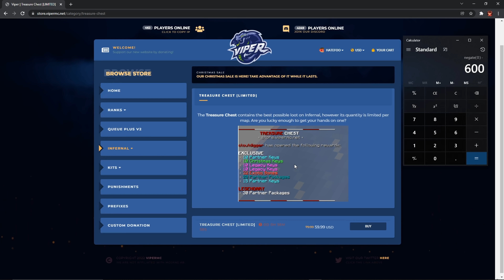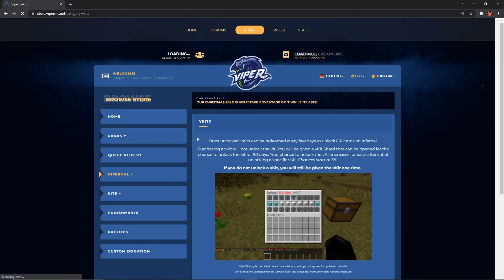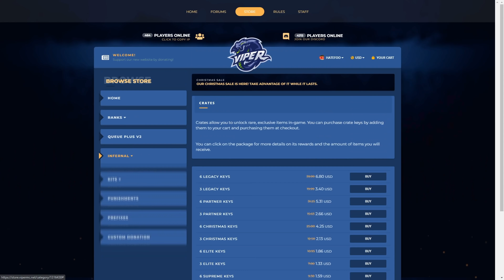What $1000 Gets You On ViperMC...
Shoutout audimatic for the idea ❤️

🎬 Video Info
Server IP ➙ play.vipermc.net
Texture Pack ➙

✔️ Friends
MeeZoid:  @MeeZoid
Dylan_:  @Dylan_
audimatic:  @audimatic
LamboXD:  @LamboXD
bambe:  @bambe